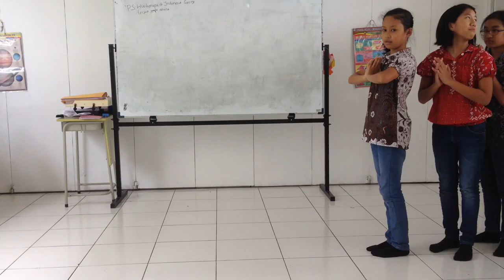Tari Saman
Kegiatan Praktek SBK Kelas VI SDS Damian School. Menarikan salah satu tarian daerah.